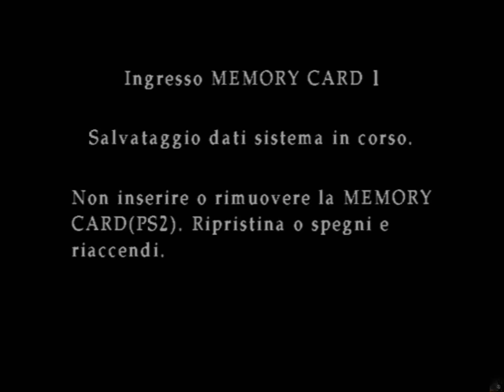Silent Hill 3 [01][ITA][No Commentary] - Incubo al Femminile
Questa nuova avventura parte davvero col botto